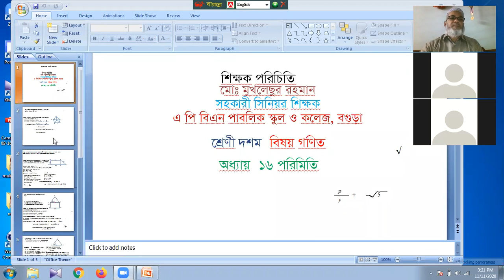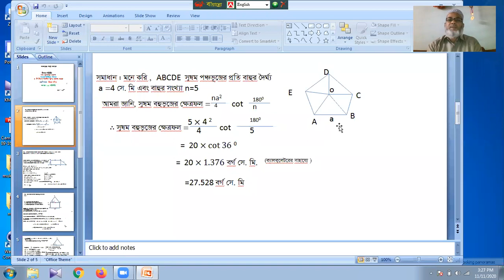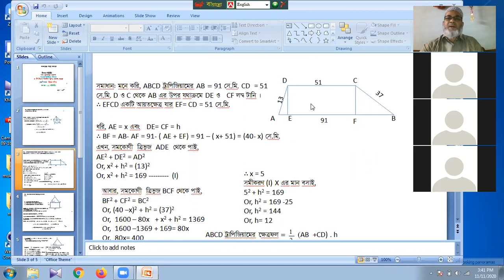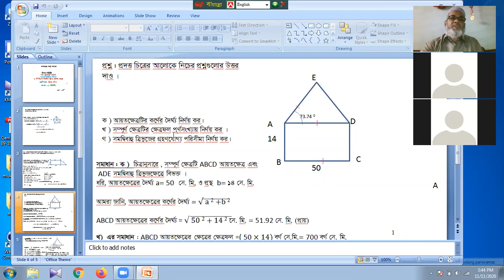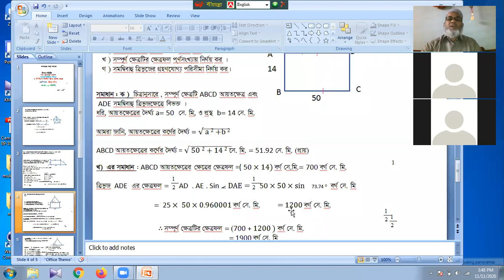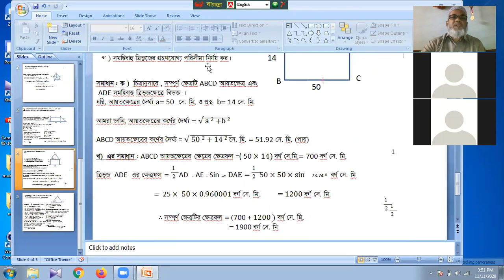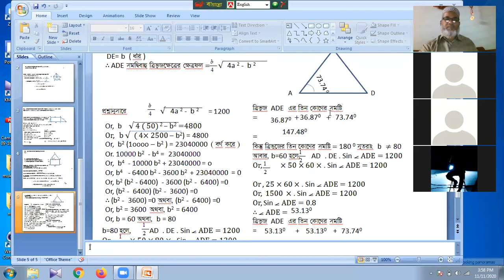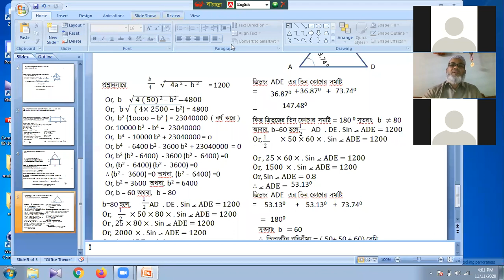Class X Math Mukhlasur Sir